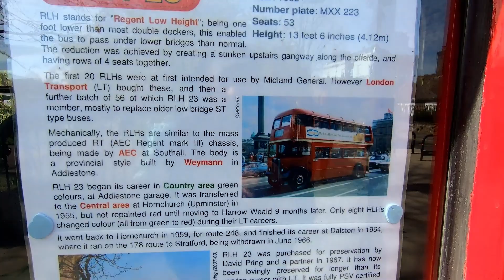London 🇬🇧 BUS RLH 23 🚌 - Vintage Double Deck Bus - London Transport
Filmed by WALKING TOUR - 18 April 2021